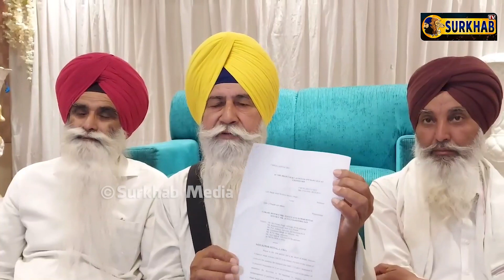ਡੇਰਾ ਬਿਆਸ ਨੇ ਦੱਬੀ ਨਜਾਇਜ ਜਮੀਨ | Highcourt ਦੇ ਹੁਕਮਾਂ ਦੇ ਬਾਵਜੂਦ ਨਹੀਂ ਛਡਾ ਹੋਇਆ ਕਬਜ਼ਾ